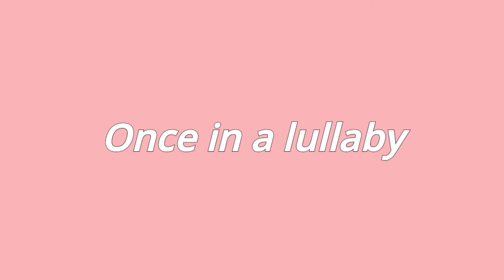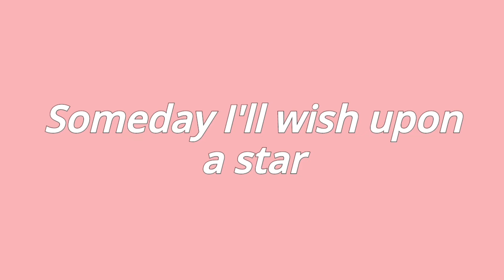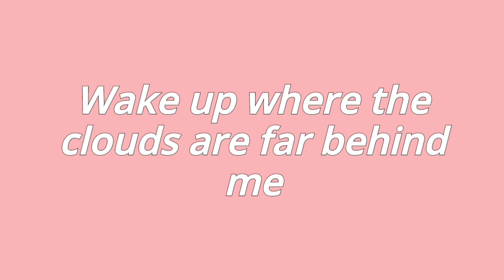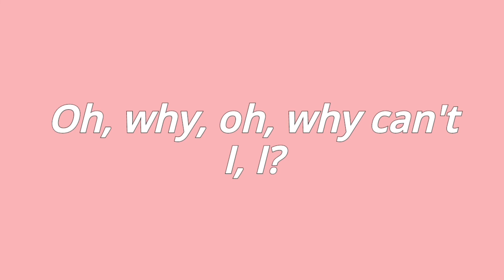Israel kamakawiwo'ole - Somewhere over the rainbow (lyric)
Artist: Israel kamakawiwo'ole

Welcome!

And the dreams that you dreamed of

High above the chimney top that's where you'll find me, oh

Blue birds fly
And the dream that you dare to
Oh, why, oh, why can't I, I?

Oh, someday I'll wish upon a star